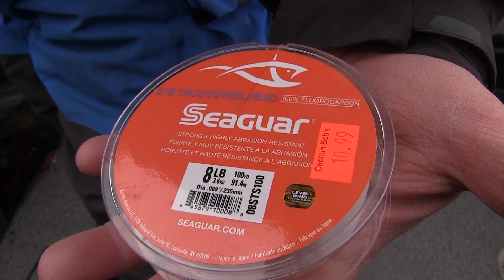Fishing the Niagara Bar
When conditions are right fishing on the Niagara Bar can be excellent. Located downstream from Niagara Falls and at the mouth of Lake Ontario the Niagara Bar rests on the Ontario and New York borders and is a favorite spot to catch multiple species. In search of lake trout we hopped aboard with guide Ted Kessler of Rivermaster Charters and fished live Chartreuse Fire Dye minnows. See how we did in this episode of Pautzke Outdoors.

For more info on guided Niagara River trips with Rivermaster Charters please